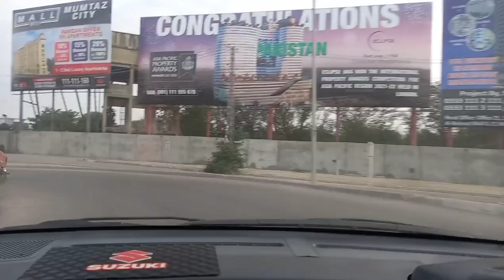Eid Vlog | Golra Shareef Vlog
golra shareef vlog on eid in pakistan